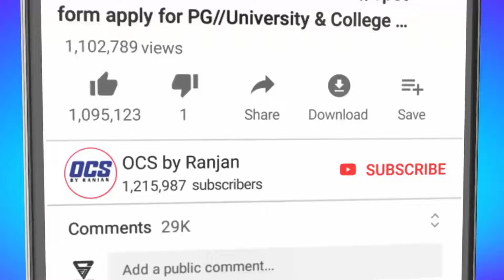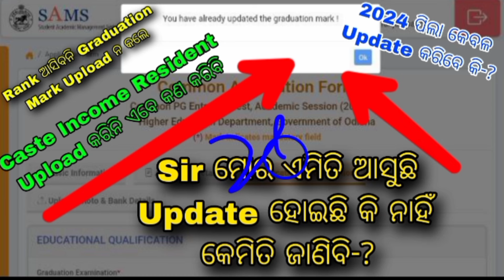CPET Entrance Graduation Mark Upload 2024 Big Updates//How to Upload Cpet entrance caste Income Res